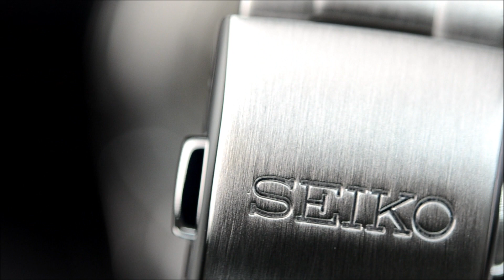セイコー メカニカル SARB033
セイコーデザインのメカニカルウオッチです。
ブラックダイヤルで全体が引き締まって見えます。